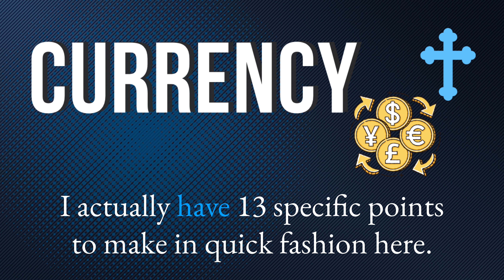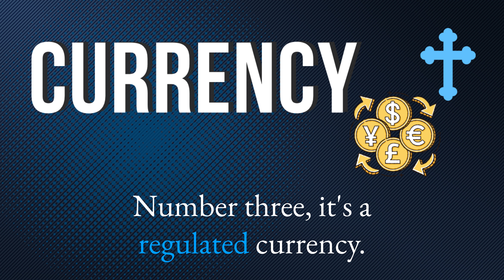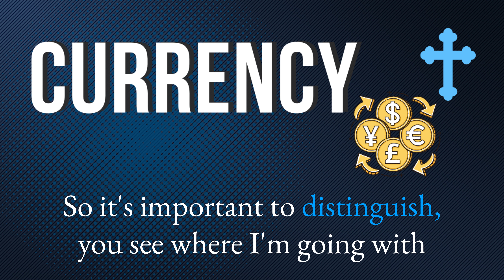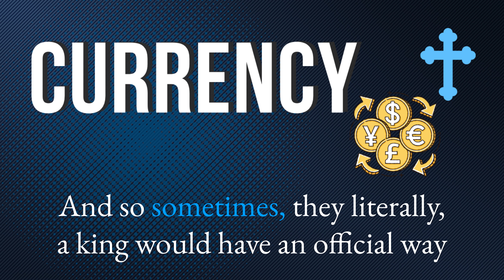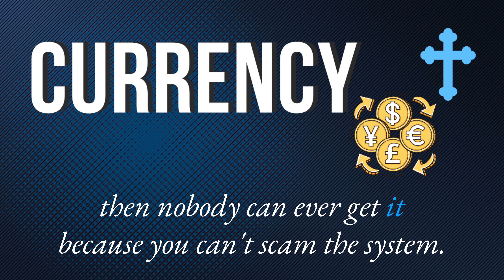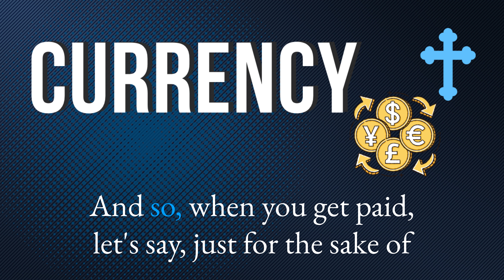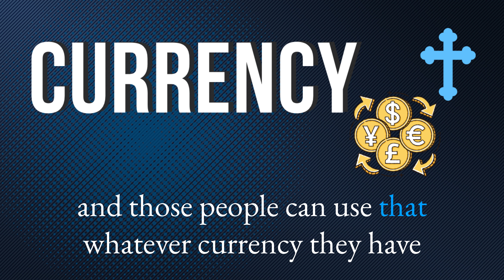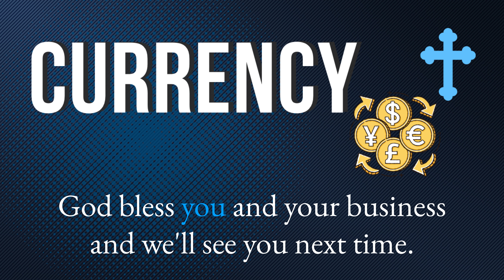Currency: Catholic Business Wisdom Series #8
Henry Kutarna, The Catholic CEO discusses the following points about currency:

1. Our currency is a fiat currency
2. Our currency is not backed by gold
3. We have regulated currency
4. Currency as legal tender
5. There is money that is not currency
6. Letter of credit is as good as money, but it is not currency
7. The debasement of currency
8. Digital currency
9. Cashless society
10. Exchange rate
11. Money supply
12. The petrodollar or the world reserve currency
13. Foreign exchange and hedging currency

Get free business help with The Catholic CEO's downloads such as a template on how to decide if your business idea will be able to make money.